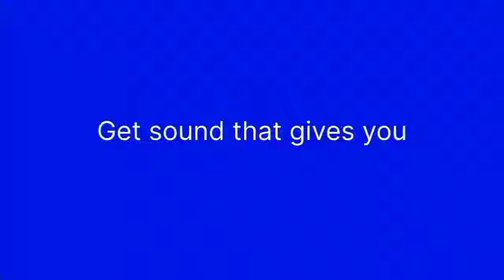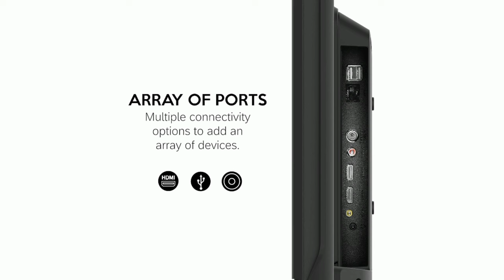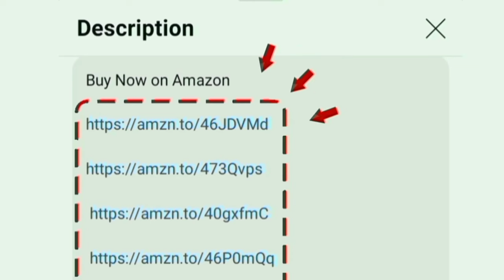Panasonic Smart LED Google TV 32 inch Review in Tamil 2024 Model HD Ready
Panasonic TV

32 inch

00:00 Introduction
00:06 design
00:17 display
00:37 sounds
00:52 performance
01:06 OTT apps
01:15 ports
01:23 WiFi Bluetooth support
01:27 features
01:52 warranty
02:02 value for money
02:12 conclusion

Hi friends in this video contains a full review of Panasonic HD Ready Smart LED Google TV (Black) android television in India Tamil 2024 model.

Display details: 2k HDR micro dimming 60 Hz refresh rate with Film maker mode
vivid picture engine added for clear realistic colour

Sounds quality: 20 w output powerful speaker with Dolby audio for produce crystal clear audio quality. in addition of audio booster + technology updated for premium bass effects
Highlights: chromecast playstore app - google assistant - miraie - wide viewing angle for long distance visuals clarity.

mount: table and wall
Style: slim bezel for theatre experience view at home
performance: Quad Core A55
OS: google tv

RAM 1.5 GB and ROM 16 GB
In built OTT apps: YouTube Netflix prime video Jio cinema zee SonyLiv Voot HotStar you will access on home page. in addition of curated recommendations for you.

Ports: HDMI USB Ethernet optical av game console. able to give connections for set top box cable and dish antenna signal.

200+ customers bought this product on amazon in past month. brands official unboxing clips added in middle of this video. its an long lasting and first quality television.
Model Numbers: TH32MS660DX

Updated today: 3rd July 2024